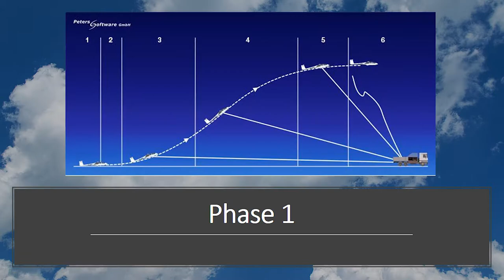DBG Segelflug Projektwoche 2019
Beim Segelflug-Projekt im Rahemn der Projektwoche 2019 ging es für unsere Schüler hoch hinaus!